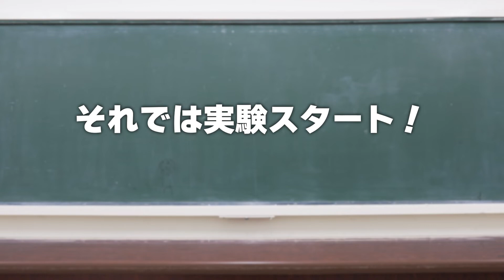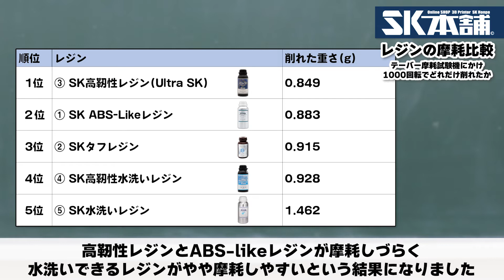【レジン比較】摩耗試験機でレジン別に摩耗しやすさを比較！【3Dプリンター】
摩耗に一番強いレジンはどれだ！？
SK本舗で取り扱っている以下の５レジンを比較しました

各レジンで「縦横100mm、厚さ5ｍｍ」の板を出力し
テーバー摩耗試験機で1000回転させて摩耗させ、重さの減少量を比べます。

その他に比較、実験してほしい内容がありましたら
是非コメント欄で教えてくださいね！

※印刷環境や実験環境によって測定結果は変化する可能性がございます
あくまで参考値としてご覧ください